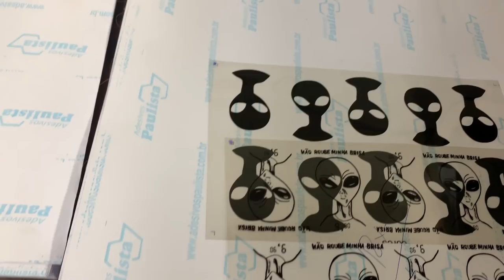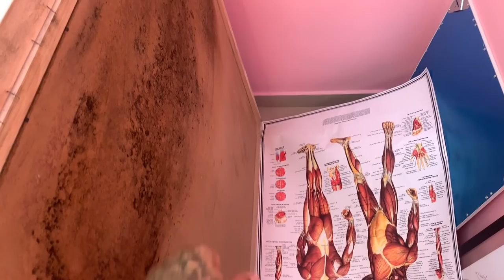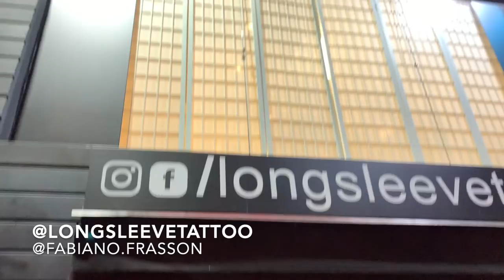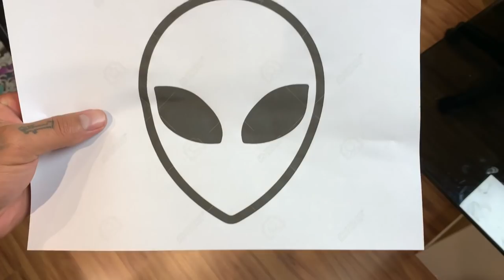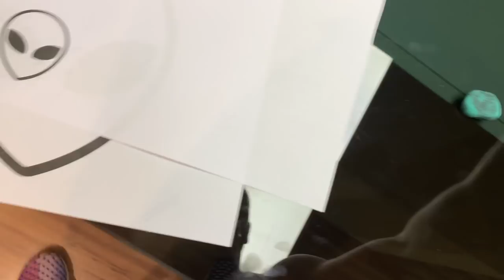PINTEI MEU QUARTO DE ROSA